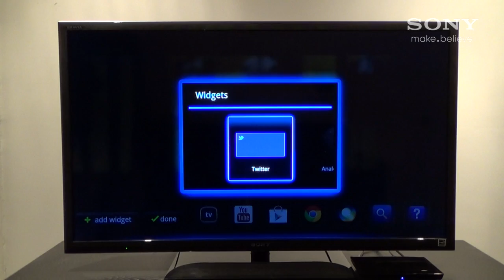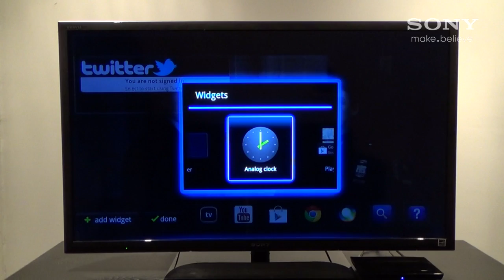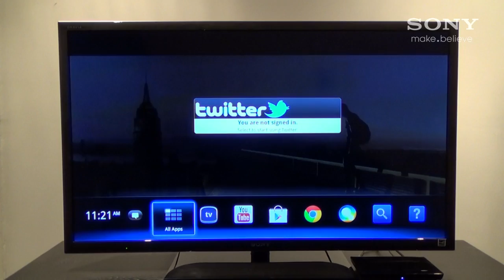Sony Internet Player: How to Add/Customize Widgets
Check out this video to learn about how to use the add on screen widgets with your Sony Internet Player with Google TV.